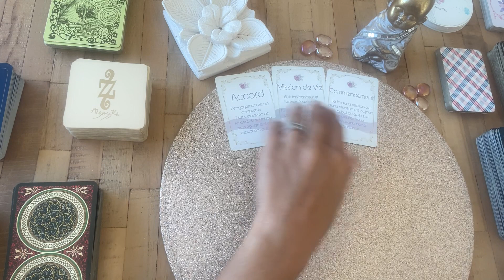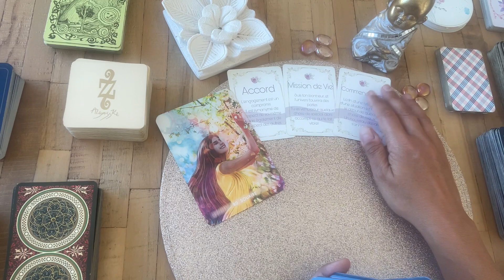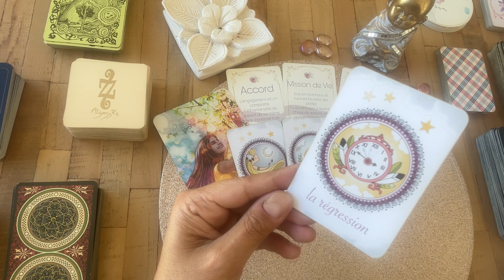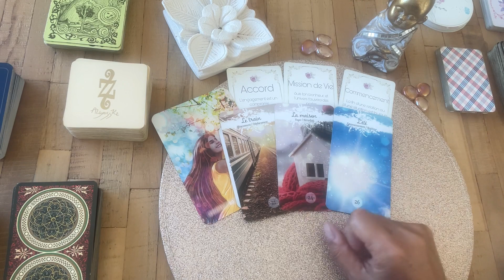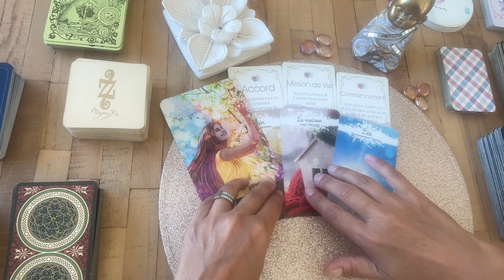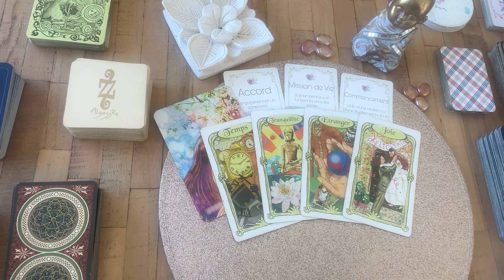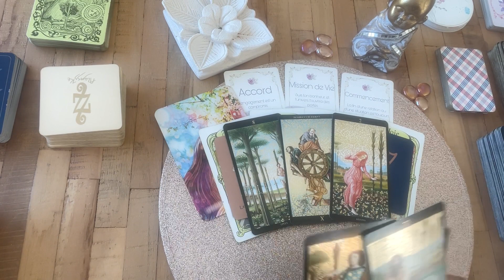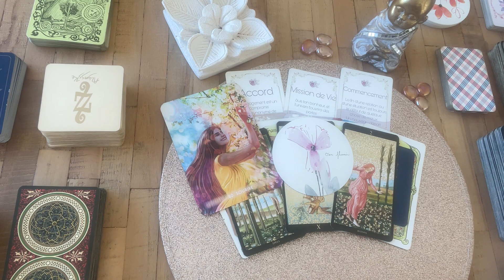✨ UN ENGAGEMENT QUI VS DONNE LE SMILE -tirage-guidance-tarot-oracle-horoscope-cards-message ✨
✨Bienvenue sur ma chaine de voyance youtube @audela26
Cette chaine est dédiée aux passionné(es) des cartes, oracle, tarot, guidance, développement personnel

Venez découvrir la Guidance du Jour 2023  et les messages de l'au-delà qui me sont envoyés.
J’espère que ces messages éclaireront votre chemin ... et vous aideront à devenir la meilleure version de vous même.

Je précise toutefois qu'il s'agit de guidances générales qui ne peuvent pas parler à tout le monde, il est donc important de faire preuve de discernement et de ne prendre que ce qui résonne.

💟  Consultations privées.